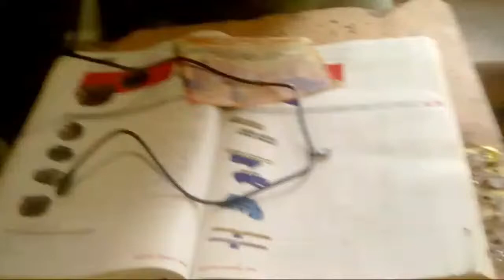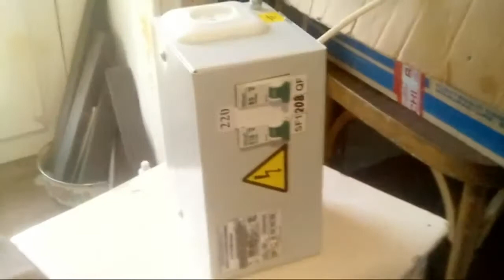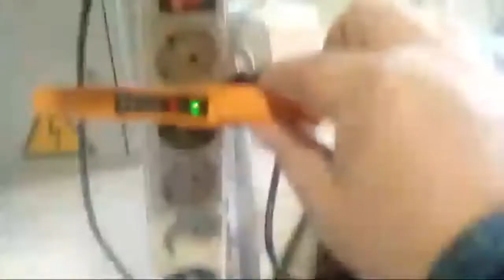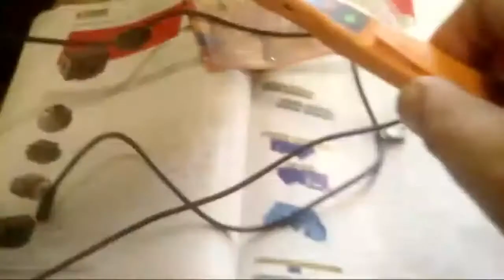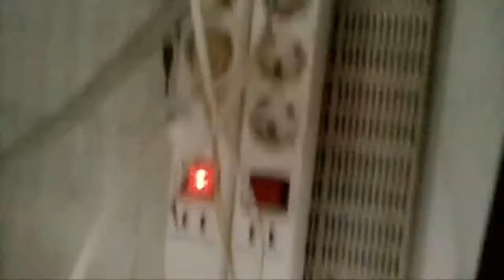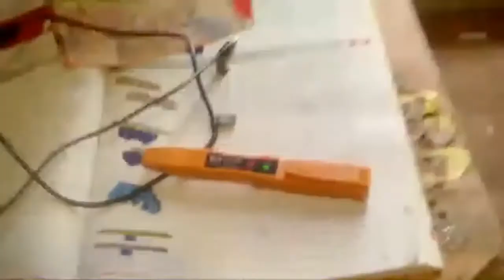мозг эфирит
Хотите сократить расходы на оплату счетов за электроэнергию? В этом вам поможет устройство для экономии электроэнергии. Особенно актуальной покупка прибора для экономии электричества будет для владельцев частных домов, для офисов и производств. Однако пригодится прибор для экономии электроэнергии и тем, кто проживает в квартирах. Купить весь спектр предлaгаемых устройств можно на нашем сайте, оформив заявку в интернет-магазине. Выберите, всё, что вам понравилось в каталоге, сложите в корзину и оформите свой заказ. Свой заказ вы можете оплатить сразу на сайте и потом просто дожидаться своей посылки. Также рекомендуем ознакомиться с инструкцией по применению и установке устройства МИМ, а из статей узнать как МИМ работает и за счёт чего экономит.